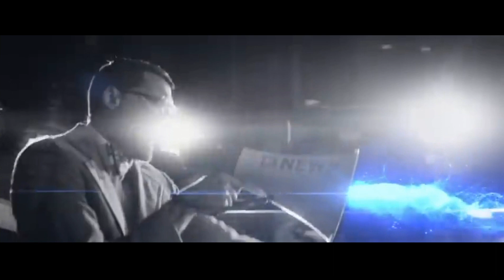December 11, 2022: "The Joy of the Lord"